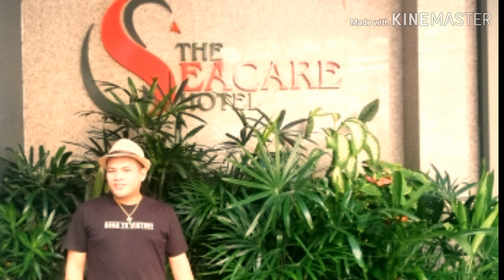TRAVEL: ESCAPADES AT SINGAPORE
Escapades at Singapore was truly marvellous. Check-in at the Sea Care Hotel, the very accommodating front desk staff, the served steaks with fries for our dinner,  the served complimentary breakfast and the kitchen staff/ waiter was very professional in handling customers.
 Sister Rosegane make it up to see me at the hotel as our tour guide for exploring tourist spot in Singapore.
The most memorable was meeting my childhood best friend Razel D. Ellana for almost 8 years we haven't seen each other because of our chosen career. Thanking God for this great opportunity even in a short moment of time we see each other, taking more pictures and little chit-chat . So long best friend!
Thank you SINGAPORE for the unforgettable experience of a lifetime!